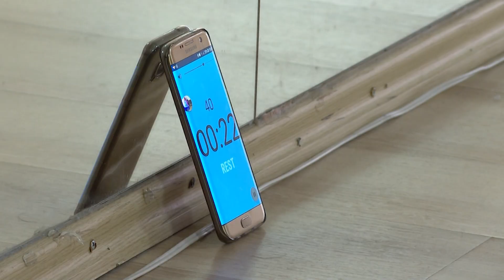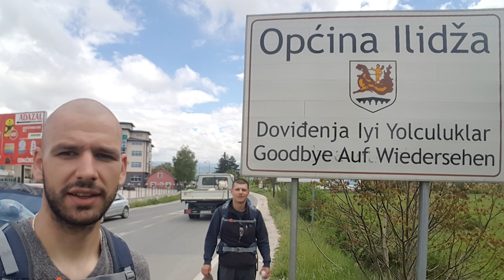Do Ostroga pješačili čak 470 kilometara